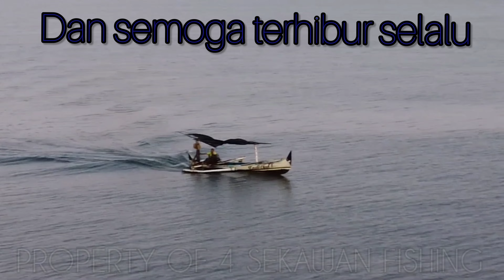MANCING TEPAT DI SARANG IKAN mancingmania #4 Sekawan fishing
Welcome to my channel 4 sekawan fishing,Halo temen temen jumpa lagi di channel 4 sekawan fishing  ikutin terus channel kami karena banyak ikan yang kita dapat dan semoga dapat ikan monster jumbo oleh tim kami ya..